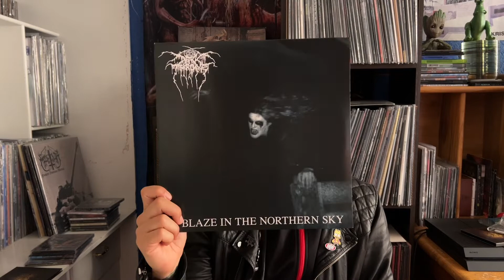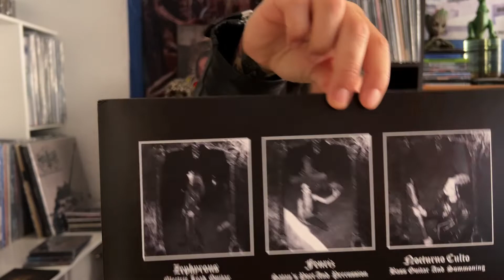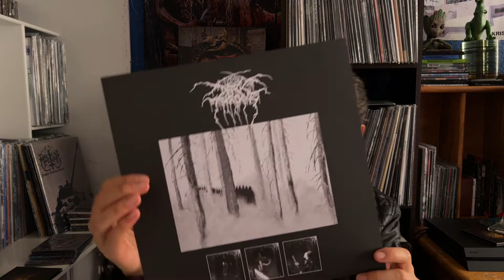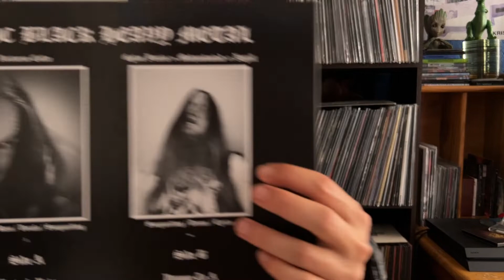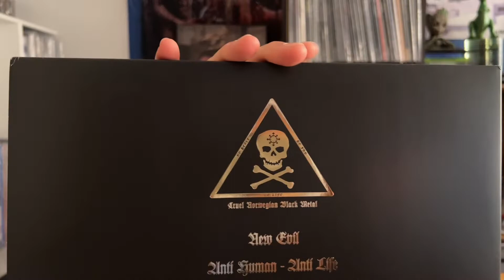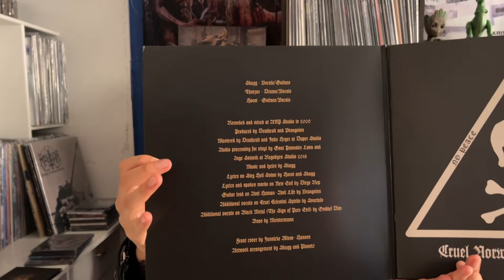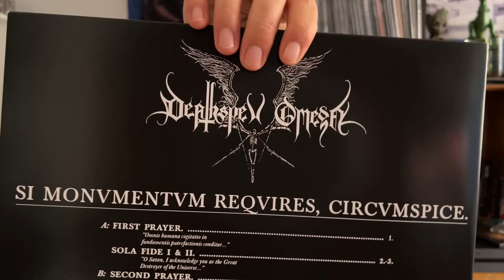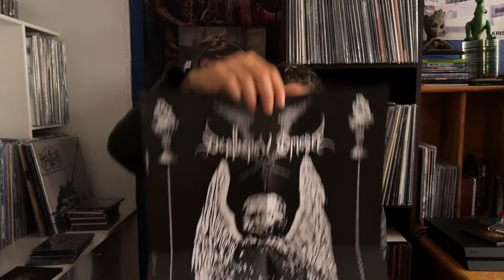Colección de vinilos: Black Metal #13 A - Z. Del Death al Black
ESCUCHANDO:

• Infernal (COL) - A Tragedy Called Existence

VINILOS:

• Darkthrone - A Blaze In The Northern Sky

• Darkthrone - Under A Funeral Moon

• Darkthrone - Eternal Hails.

• Deathcult - Cult Of The Dragon

• Deathspell Omega - Si Monvmentvm Reqvires, Circvmspice